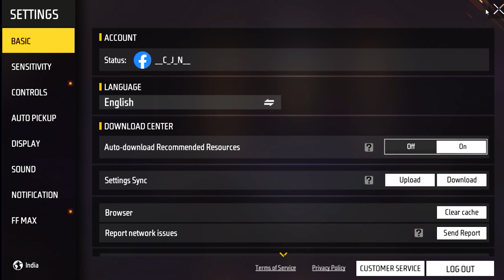FREE FIRE : WHAT'S THIS OMG | BOT LOBBY OR WHAT?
My Device
HP Pavilion Gaming Laptop EC0100ax
Ryzen5 3550H
24 Gb RAM
GTX 1650 4GB
1Tb HDD
256 SSD

Our Crew
GTX BROOKS
CJN Creations
JK
SUMG PUG
DOPIKOKO
HELL GIRL

Game therapist
Ar7 yt
gta v
gta online
techno gamerz
bb gaming
hindustani gamer
chapati gamer
gold cars
frostbite gaming
 @VCP VIKING
 @GTX BRooKS
 @A Bit-Beast
 @SMUG PUG ​